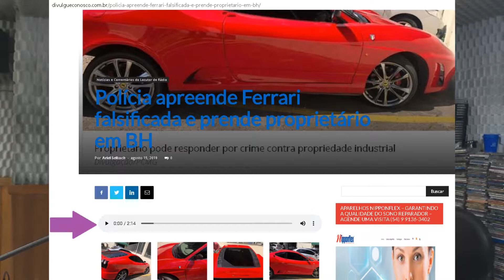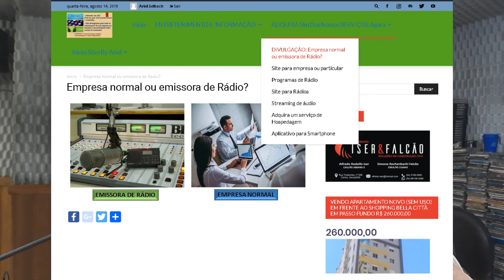Acredita nisso? Mulher de 40 anos tem 38 filhos biológicos - NOTÍCIA DO DIA (19-10-19)